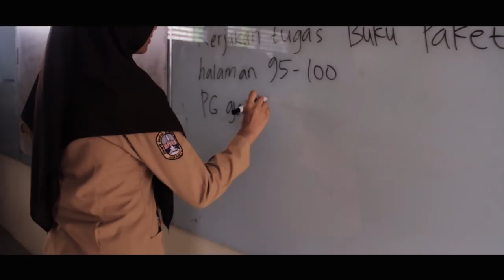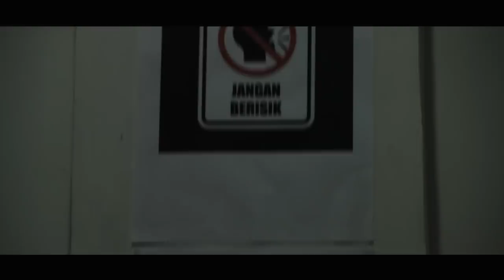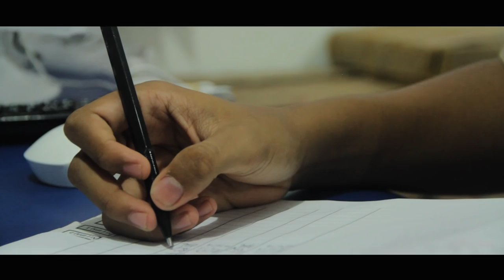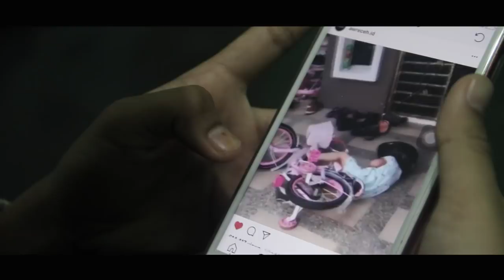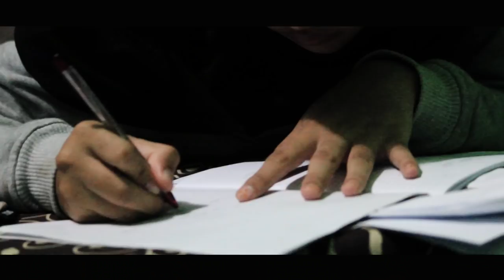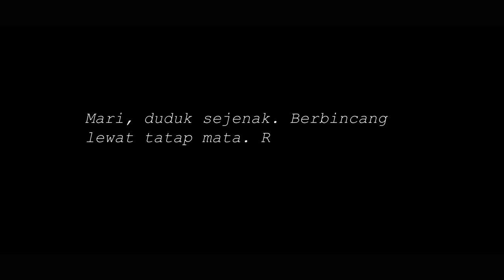ANDAI SHORT MOVIE MAN 15 JAKARTA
film workshop Religi   2018